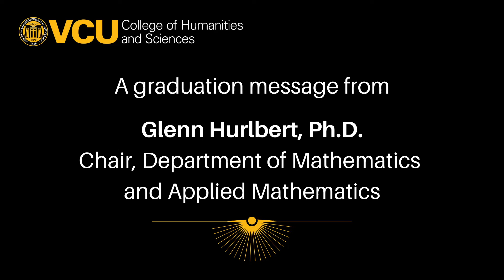Mathematics and Applied Mathematics Chair Commencement Address